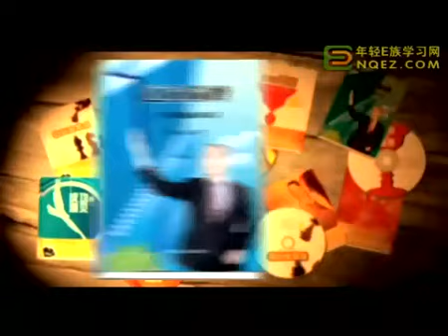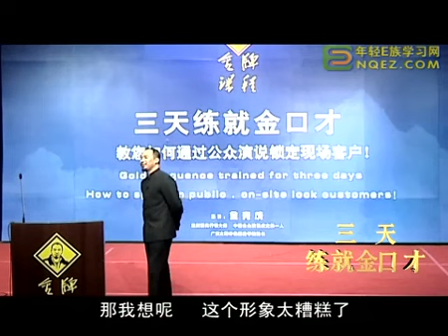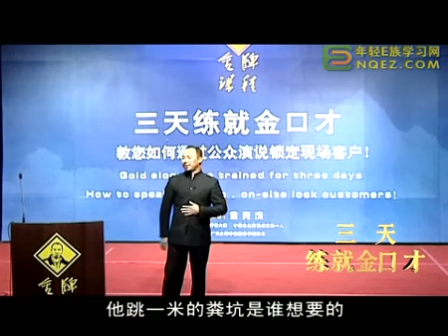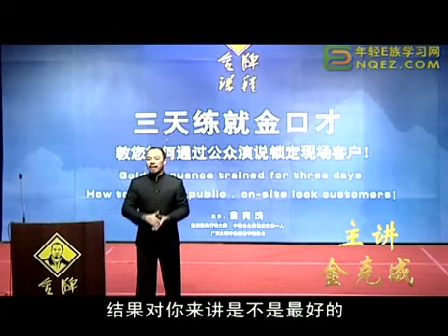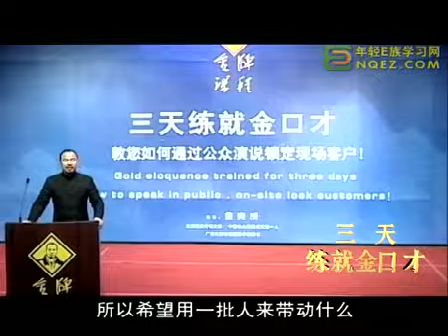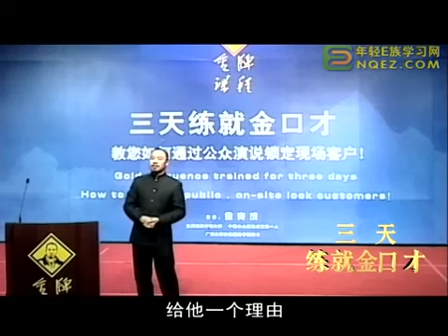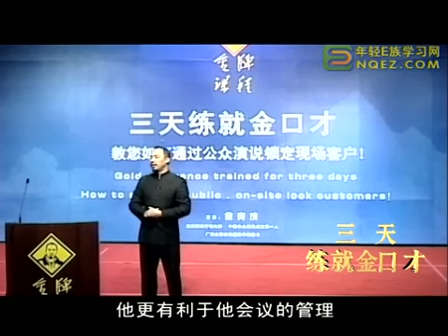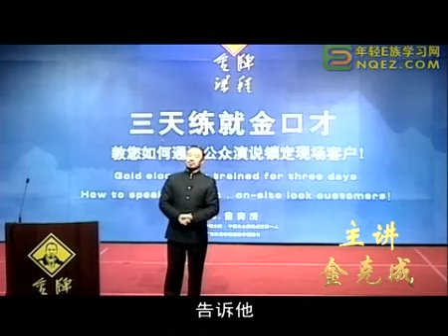金克成 三天练就金口才09